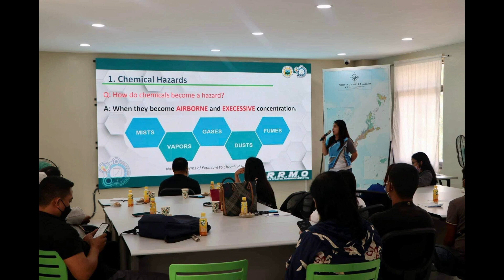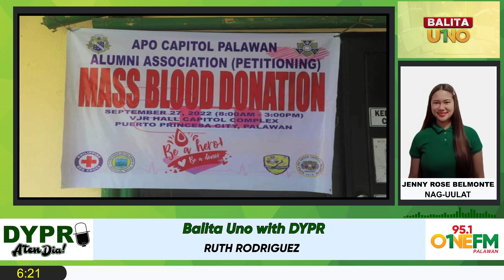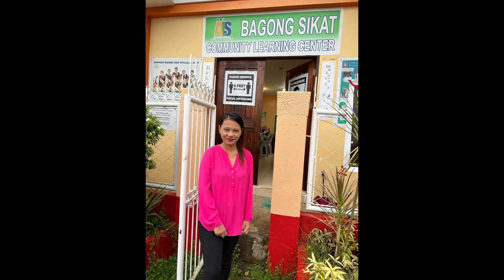DYPR Balita sa Umaga - Sept 28, 2022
Headlines, Napocor At Delta P Nagbabala Sa Posibleng Malalang Problema Na Kakaharapin Sa Suplay Ng Kuryente, Bagong General Manager Ng Paleco Inaasahang Uupo Na Sa Susunod Na Linggo, Paleco Wala Din Magagawa Sa Kinakaharap Na Problema Ng Mga Power Producers, Ilang Empleyado Ng Kapitolyo Isinailalim Sa Occupatio Al Health And Safety Seminar Ng Pdrrmo, Mass Blood Donation, Isinagawa Sa Gusaling Kapitolyo Kahapon, 40 Na Municipal At City Treasurers  Mula Sa Mimaropa Region Nagsagawa Ng Pagsasanay Sa Palawan, Wanted Huli Sa Brookes Point Palawan, Cuyonon Rapper Na Si Peaceful Chan, May Bagong Kanta Online, ALS Teacher Ng Brgy. Bagong Sikat, Kinilala Ng Dating Estudyante At Pinarangalan Ng Deped